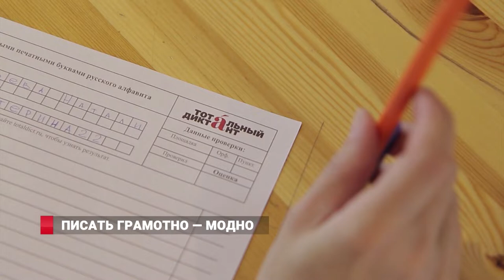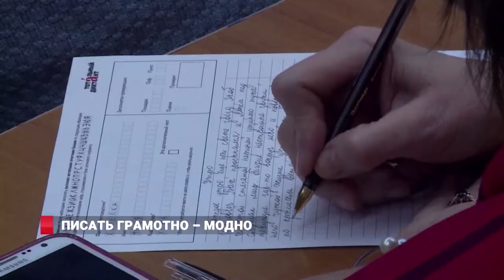Новости Владивосток / 02.03.2020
*Новые законы
*Коронавирус за пределами Китая
*Китайские студенты на дистанционном обучении
*Странный обряд напугал жителей Владивостока
*Инцидент в Михайловке во время Масленицы
*Проводы зимы во Владивостоке
*Рождённые 29 февраля
*Погода в марте
*Уволили водителя снегоуборочной техники